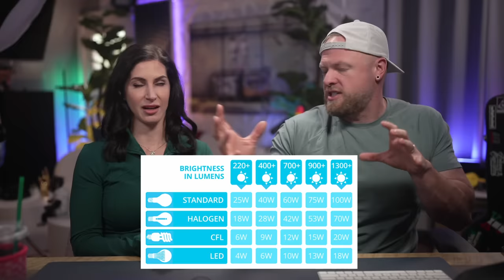Dad will NEVER recover from this FAIL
The team has gathered funny tiktoks and reels for us to enjoy once again... couple of bangers in the mix. Thanks for joining us :)